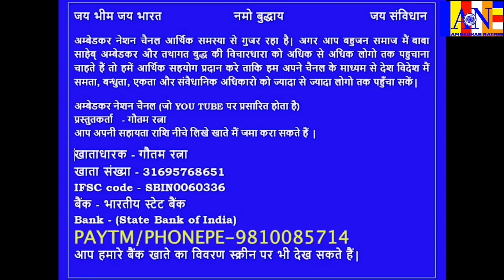मायावती होंगी मुख्यमंत्री कैसे | Support AmbedkarNation: GooglePay, PhonePay, PayTm - 9810085714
मायावती होंगी मुख्यमंत्री कैसे | जानिए Advocate Sunil Kumar प्रभारी B S P से | Support AmbedkarNation: GooglePay, PhonePay, PayTm - 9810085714
@Ambedkar Nation
ACHIEVE YOUR DREAM WITH GAUTAM FILMS PRODUCTION || A COMPLETE FILM PRODUCTION HOUSE IN DELHI || MOVIES || FILM MAKER FREELANCE || A COMPLETE FILM PRODUCTION HOUSE IN DELHI & NORTH INDIA ||